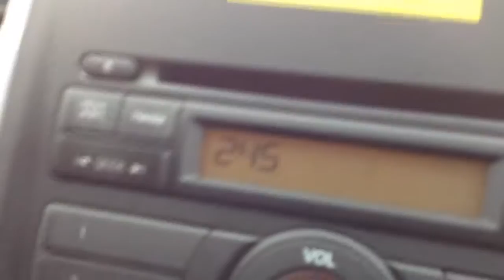Salina Snow PKGs February 4th and 5th 2014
Reporter Phil White and Photojournalist Jake Weller brave the elements in Salina, Kansas, as a major snowstorm hits.

(Includes off-the-air footage.)